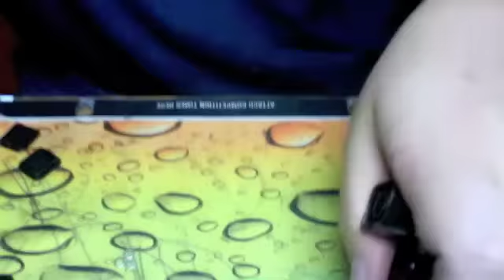Zhanchi Assembly - Time Lapsed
I like making time lapse vids btw ;)  On average it takes me 12-15 minutes to assemble, mod, lube, sticker, and prepare an order.  I also thank my wife for working on orders while I work during the week, if only I can get her to make Godly Guhongs lol